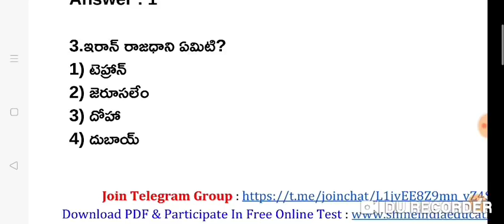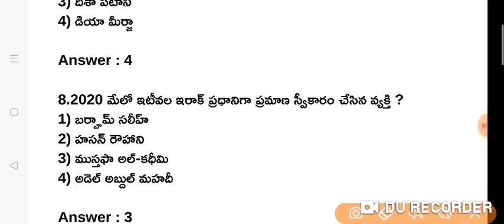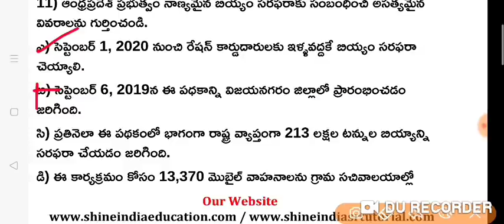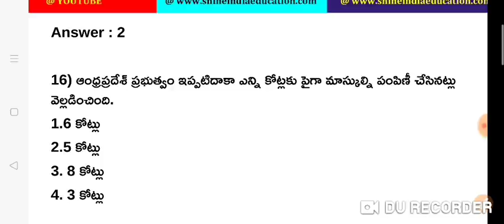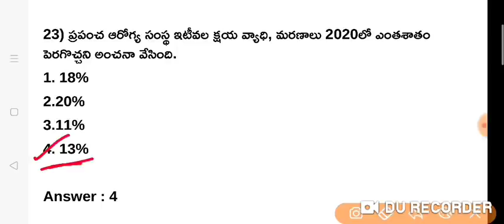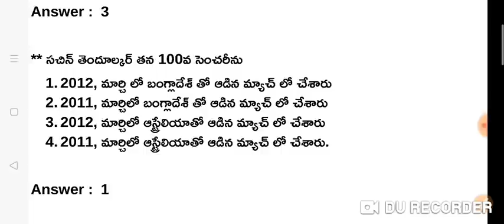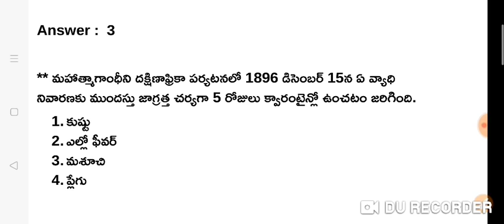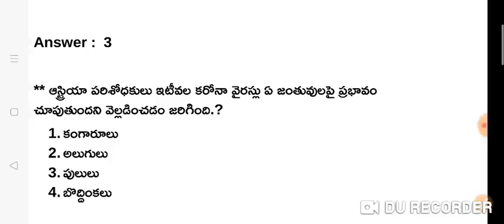11th May 2020 Current Affairs in Telugu || Shine India May Current Affairs 11-05-2020